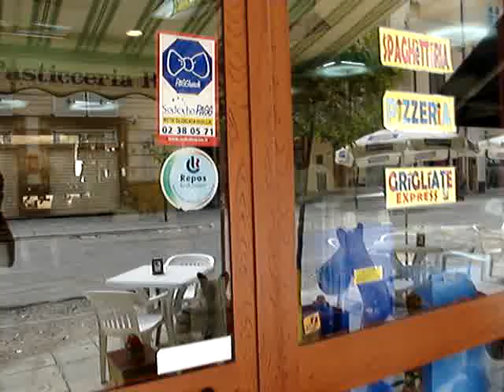BAGHERIA BAARIA: SAM`s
Sam BAR